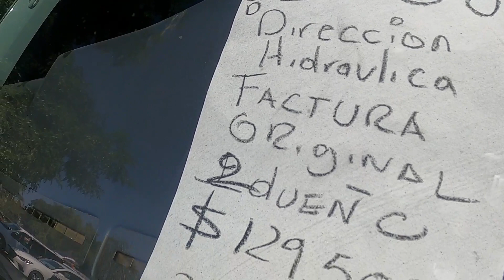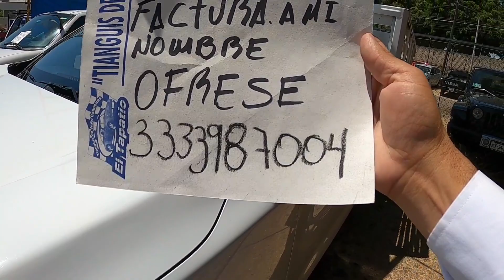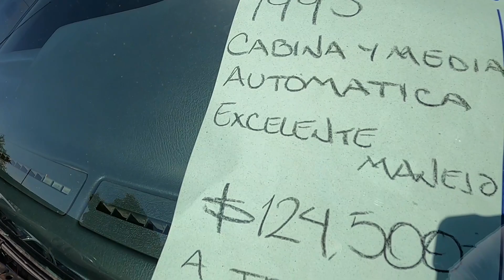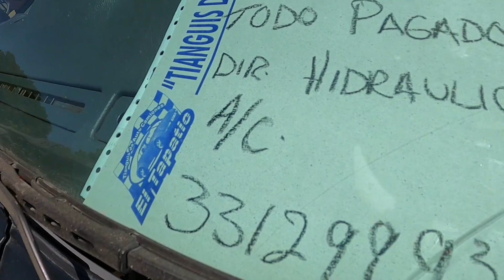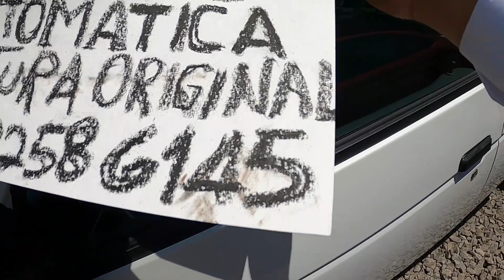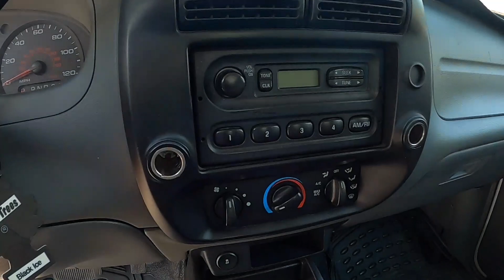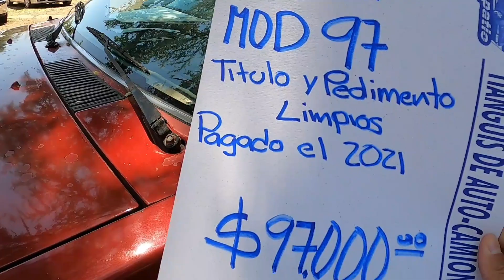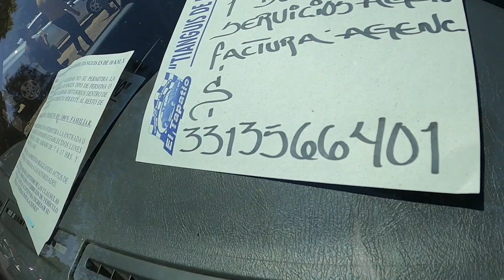NISSAN mejores camionetas en venta Tianguis de autos usados trucks for sale autodinamico Ford